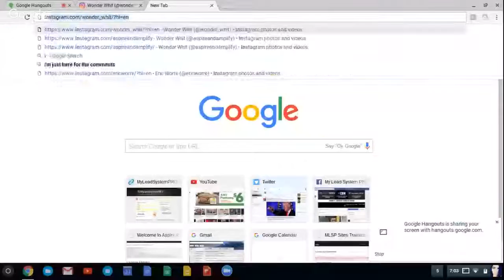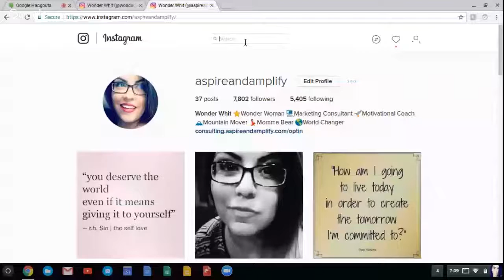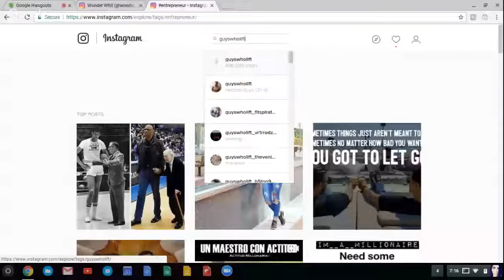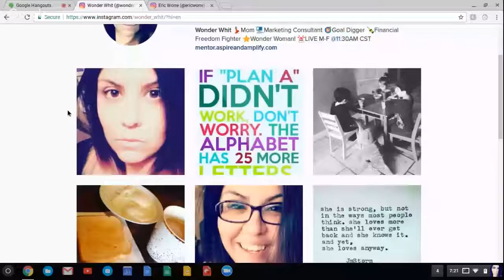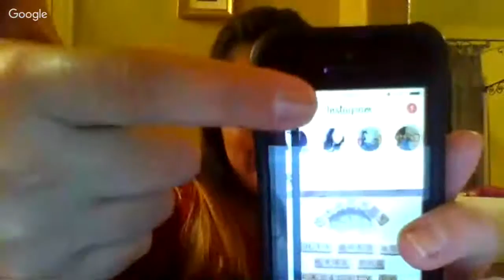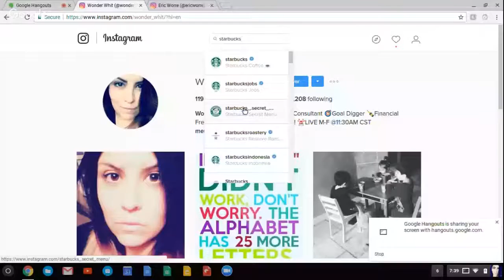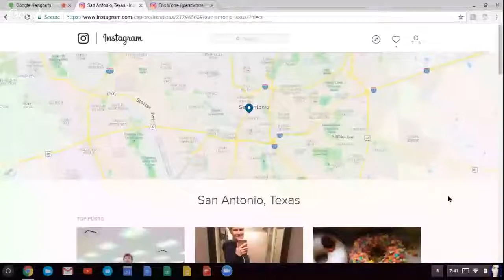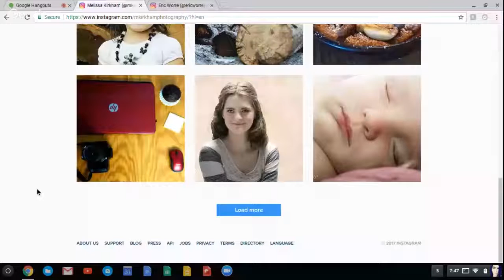Instagram Gone Wild... Jamie Shaw's Marketing Show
Instagram Gone Wild... Does Instagram have you baffled no matter what you try you just can't figure it out.

My good friend WonderWhit is going to lay down how she went from 0 Followers and No Leads to 10,000 follower and leads coming in!

Her Simple step by step strategy will set you on the path to grow your following if you take action on her simple Daily Method of Operation!
This simple strategy could blow up your business! Are you ready to Learn and Take Action...